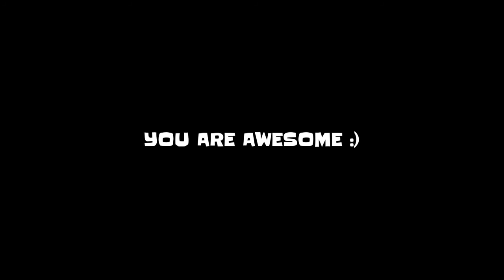Pro gamer vs Hacking gamer